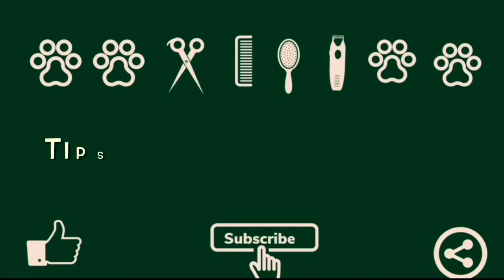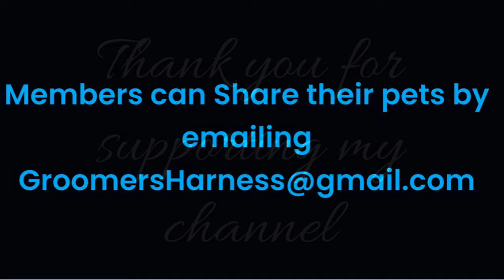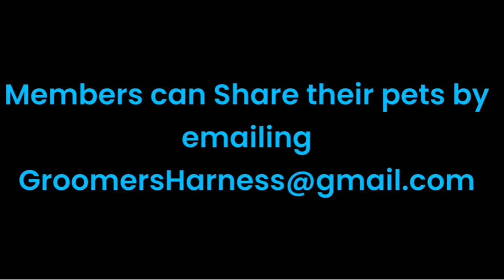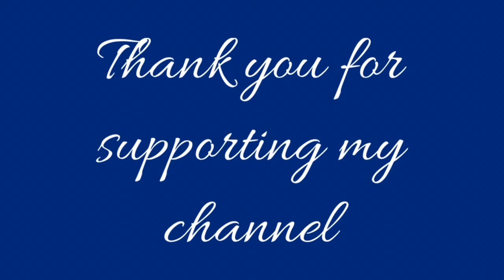Schnauzer Grooming, shorter legs and beard. Summer trim. 2 Miniature Schnauzers, Juniper & Scarlet.